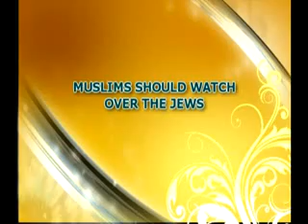people of the book 1 muslims should watch over the jews ingilizce